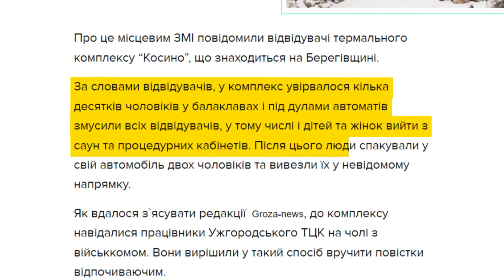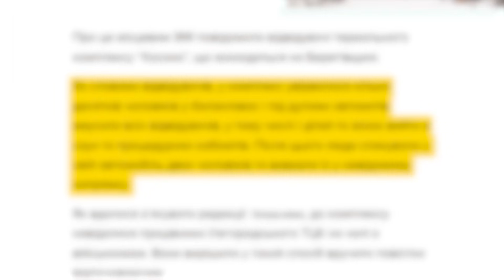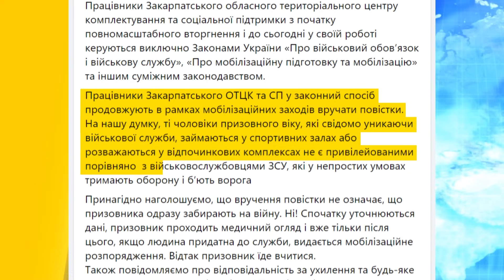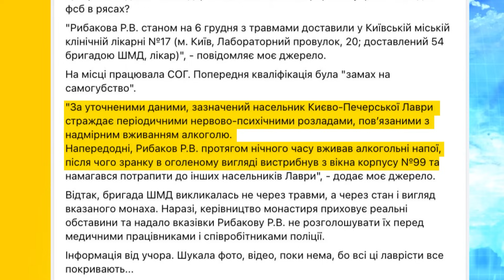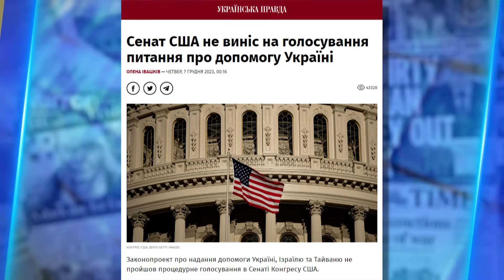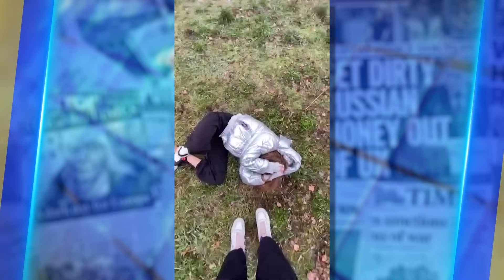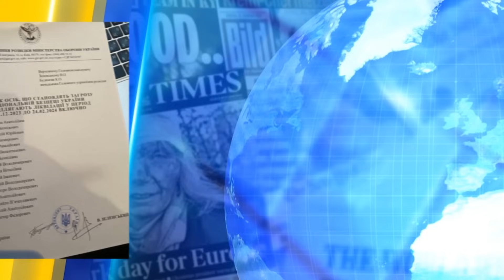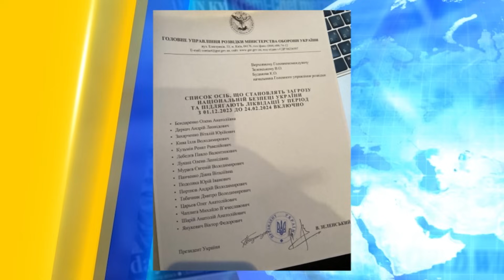В Лаврі з вікна вискочив п’яний і голий монах. ТЦК спорожнили спортзали | Україна сьогодні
Дивіться в "УКРАЇНА СЬОГОДНІ" з найгарячішими новинами! Кремлівські ЗМІ розповсюджують списки зрадників, яких ніби-то наказав ліквідувати Зеленський. У Лаврі з вікна другого поверху вискочив п’яний і голий монах УПЦ МП. По всій Україні представники ТЦК влаштували масовий рейд у спортзали і фітнес клуби. Детальніше дивіться у випуску!

00:00 Вітання. Анонс.
 00:38 По всій Україні представники ТЦК влаштували масовий рейд у спортзали і фітнес клуби.
04:37 В Києві підтопило синю гілку метро, вона тепер не працюватиме ще півроку
05:09 В Лаврі з вікна другого поверху вискочив п’яний і голий монах УПЦ МП
06:35 Байден готовий йти на компроміс з республіканцями, аби продовжити фінансування України
08:38 Підлітки на Київщині жорстоко побили дівчину-школярку і знімали це на відео.
10:42 В Чехії провели соціальний експеримент, щоб перевірити як там підтримують українців.
14:42 Кремлівські ЗМІ розповсюджують списки зрадників, яких ніби-то наказав ліквідувати Зеленський
15:46 Пам’ятник Мацієвському в Києві розкритикували за недоречність і реалістичність.